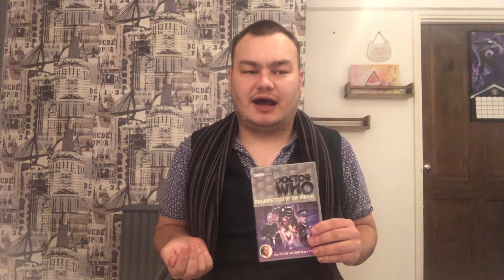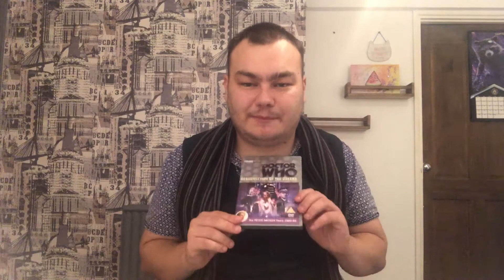McEdam Doctor Who Marathon: Resurrection of the Daleks